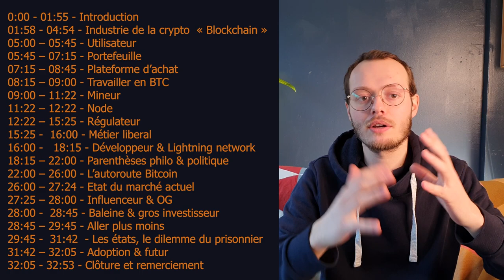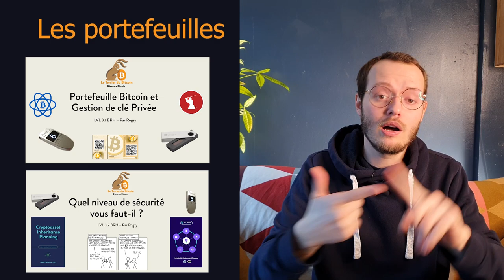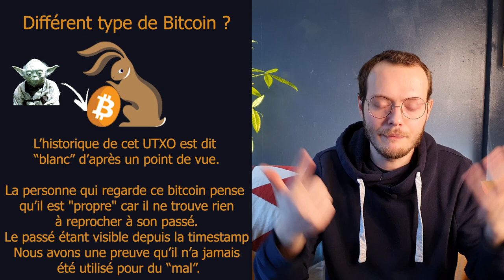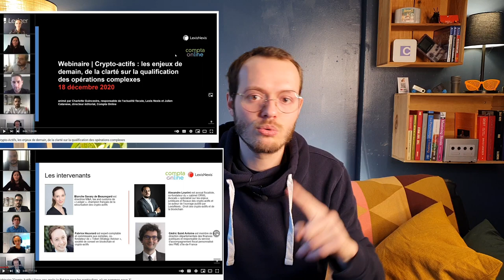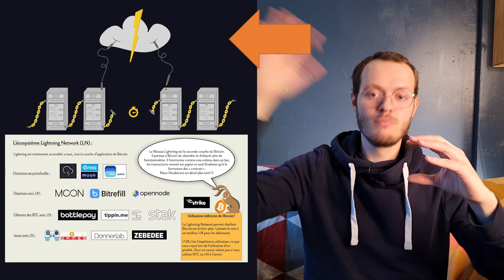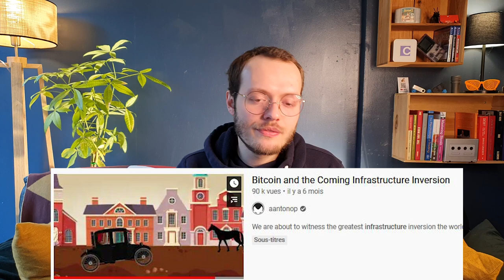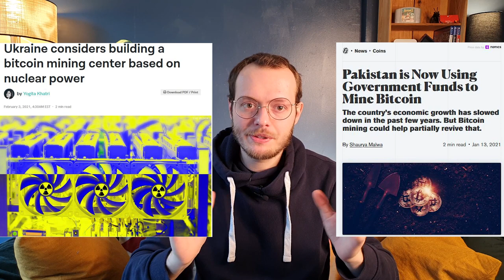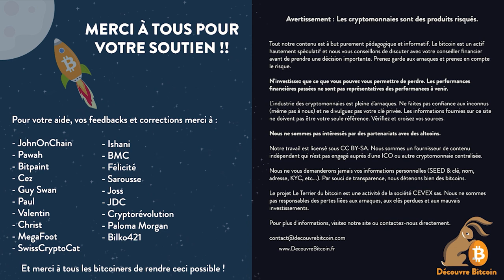L'industrie du Bitcoin - chapitre 2.2 [BTC 102]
0:00 - 01:55 - Introduction
01:58 - 04:54 - Industrie de la crypto monnaie « Blockchain »
05:00 – 05:45 - Utilisateur
05:45 – 07:15 - Portefeuille
07:15 – 08:45 - Plateforme d’achat
08:15 – 09:00 - Travailler en BTC
09:00 – 11:22 - Mineur
11:22 – 12:22 - Node
12:22 – 15:25 - Régulateurs
15:25 -  16:00 - Métier liberals
16:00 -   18:15 - Developer & Lightning network
18:15 – 22:00 - Parenthèses philo & politique
22:00 – 26:00 - L’autoroute Bitcoin
26:00 – 27:24 - état du marché actuel
27:25 – 28:00 - Influenceur & OG
28:00 -  28:45 - Baleine & gros investisseur
28:45 – 29:45 - aller plus moins
29:45 -  31:42  - Les états dans le dilem des prisons
31:42 – 32:05  - Adoption & futur
32:05 - 32:53 - Clôture et remerciement

Dessins:

    George Morrow Cartoons from Punch magazine
    Made in Abyss (Anime)

Tout notre contenu est à but purement pédagogique et informatif. Le bitcoin est un actif hautement spéculatif et nous conseillons de discuter avec votre conseiller financier avant de prendre une décision importante. Prenez garde aux arnaques et prenez en compte le risque. N'investissez que ce que vous pouvez vous permettre de perdre. Les performances financières passées ne sont pas représentatives des performances à venir. L'industrie des cryptomonnaies est pleine d'arnaques. Ne faites pas confiance aux inconnus (même pas à nous) et ne divulguez pas votre clé privée. Les informations fournies sur ce site ne doivent pas être votre seule référence. Vérifiez et croisez vos sources. Nous ne sommes pas intéressés dans des partenariats avec des altcoins. Nous sommes un fournisseur de contenu indépendant qui n'est pas engagé auprès d'une ICO ou autre cryptomonnaie centralisée. Nous ne demanderons jamais vos informations personnelles (SEED & clé, nom, adresse, KYC, etc...). Par souci de transparence, nous détenons bien des bitcoins. Le projet Le Terrier du bitcoin est une activité de la société CEVEX sas. Nous ne sommes pas responsables des pertes liées aux arnaques, aux clés perdues et aux mauvais investissements.